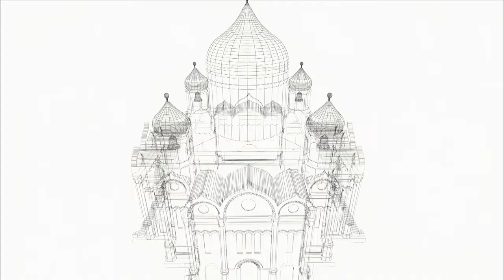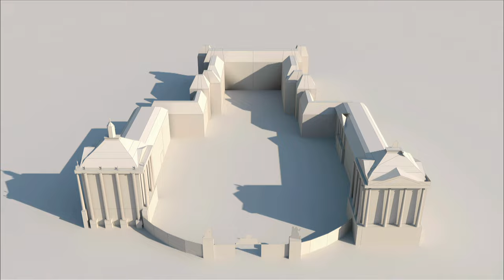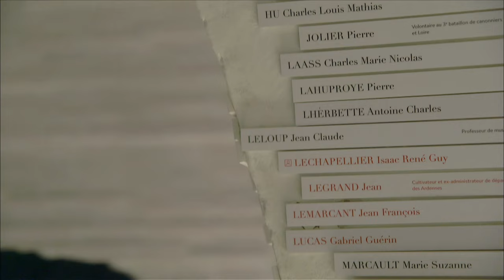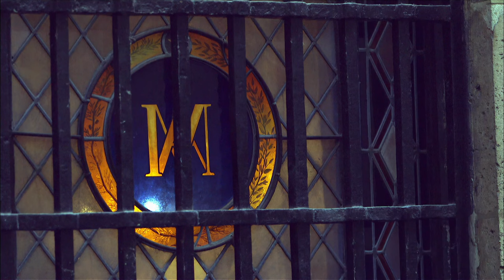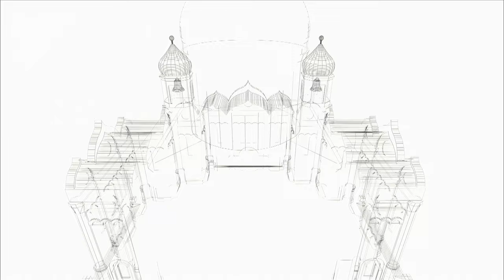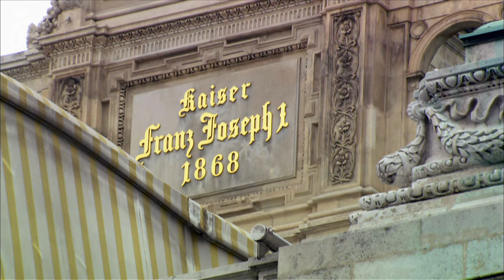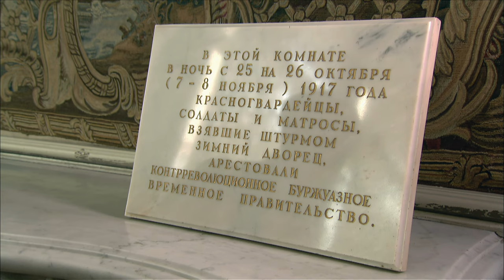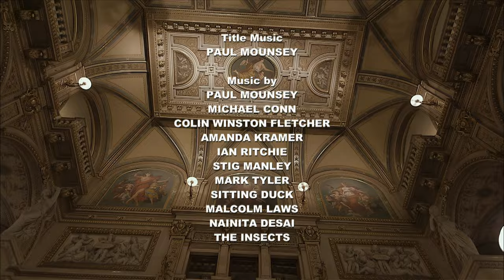Empire Builders - The Kings of Europe | 4K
In this episode we explore the historic legacy of three of Europe’s greatest powers, the French, Russian and Habsburg Empires. Their royal palaces, cathedrals, and other great buildings of the 16th to early 20th centuries, are some of the world’s most remarkable and spectacular cultural monuments, and memorialize in stone the dramatic history of the rise and fall of Imperial Europe.